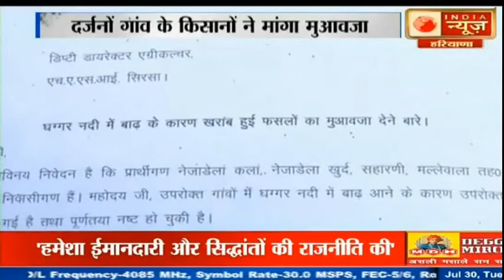Haryana Ki Panchayat में आज प्रधान मंत्री फसल बिमा योजना की बात, जाने क्या है किसान बिमा योजना ?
Haryana Ki Panchayat में आज प्रधान मंत्री फसल बिमा योजना की बात, जाने क्या है किसान बिमा योजना ? | Haryana News